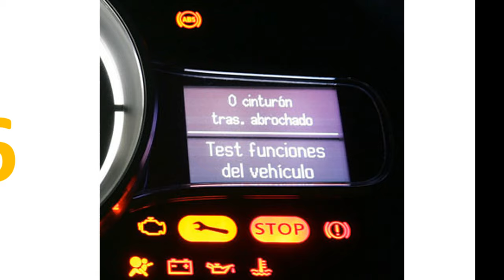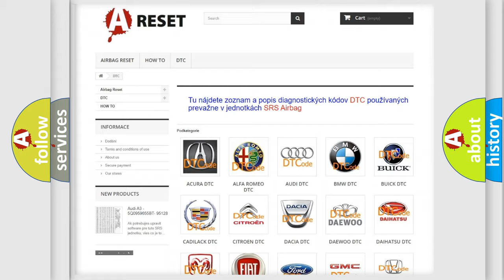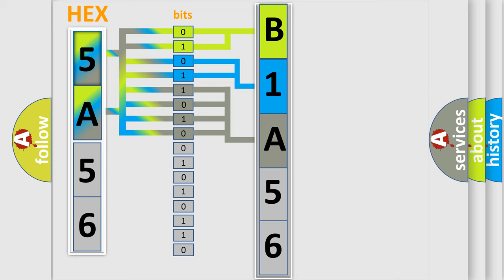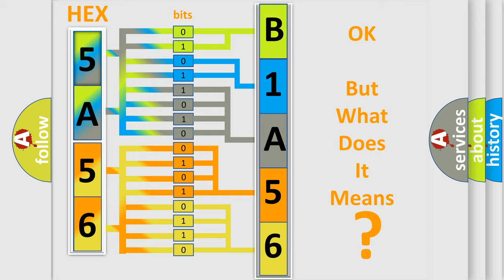DTC Lincoln B1A56-21 Short Explanation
Contents:
0:21 Basic DTC analysis according to OBD2 protocol standard.
1:48 Insight into programming
2:58 A diagnostically understandable description of the Diagnostic Trouble Code
3:05 Basic error definition

Make:
Lincoln
Code:
B1A56:21
Definition:
Antenna: Signal Amplitude
Failure Type: